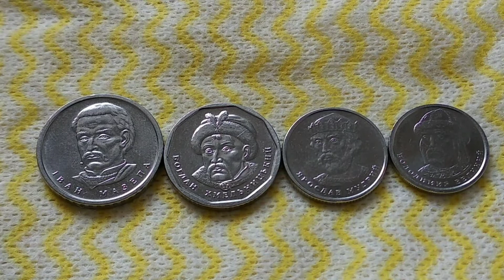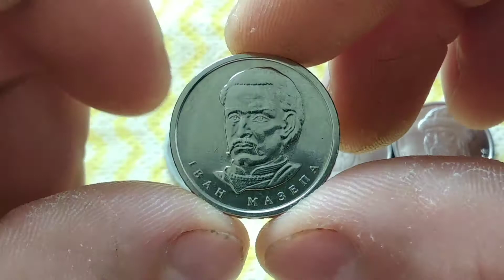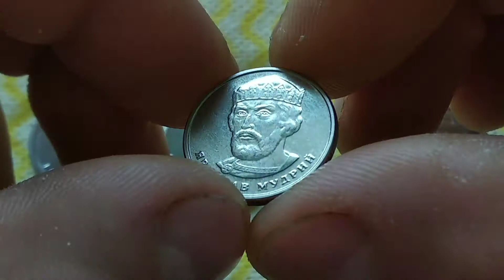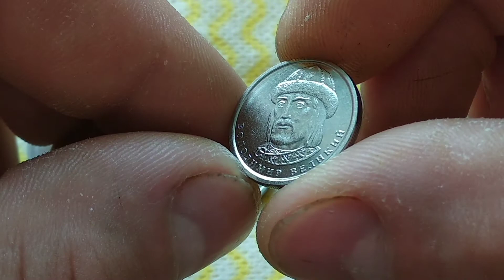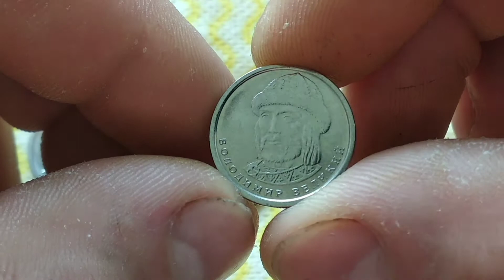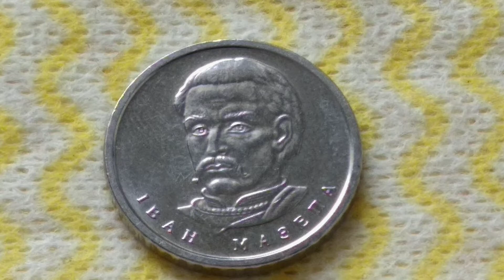Collection Coins of Ukraine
Kolekcja monet Ukrainie 1/2/3/5/10 hrywny